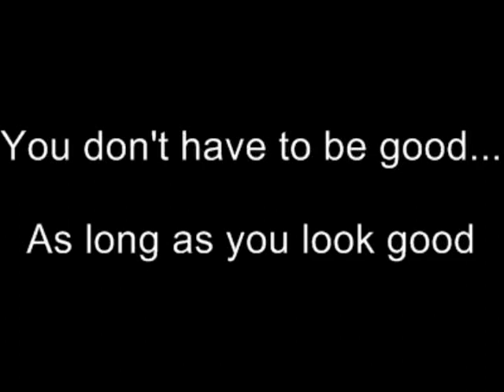2007 SA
2007 IFD Service Award